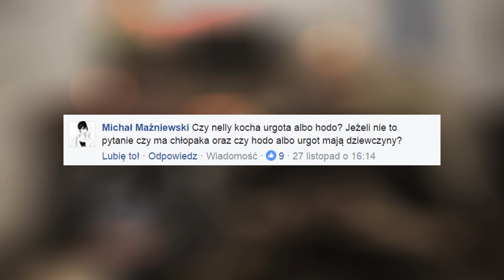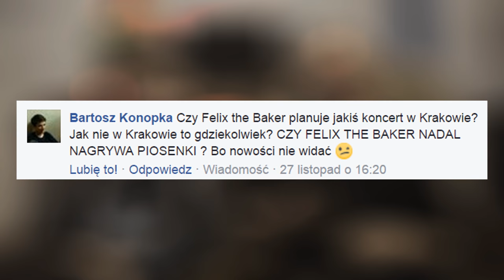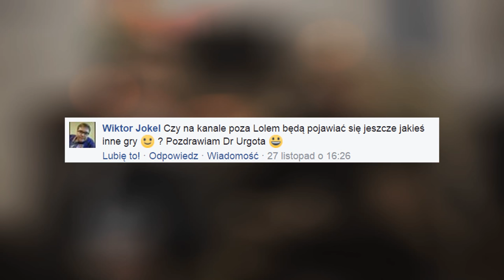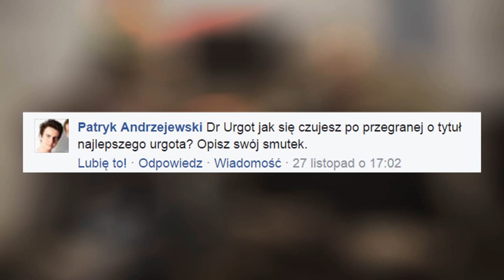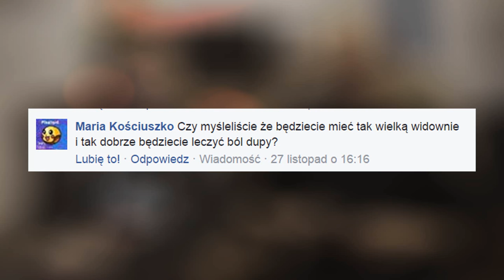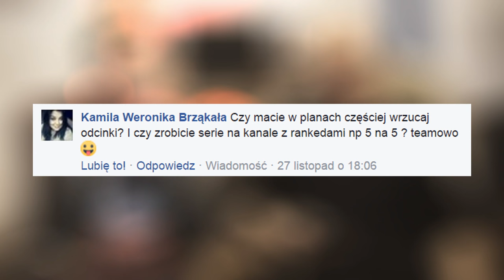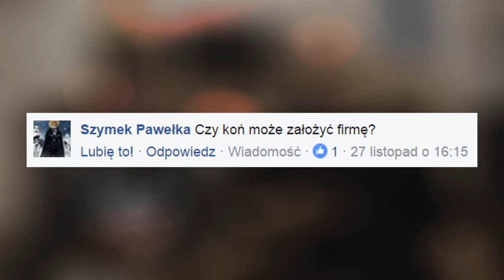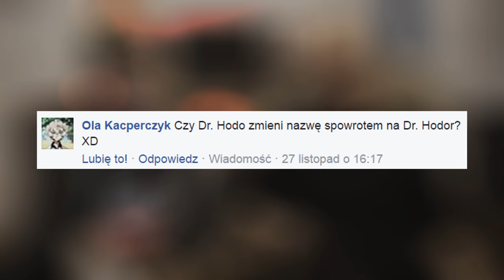SKANDALE INTERNETU (Q&A)